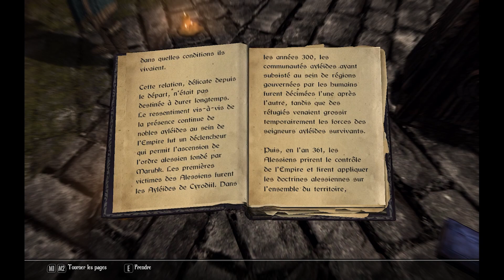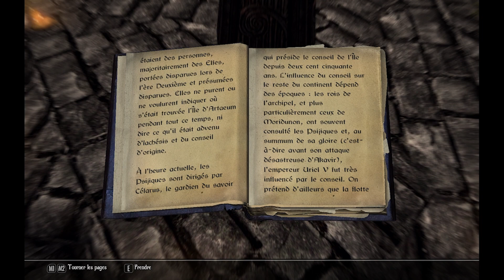"La nuit des larmes" + "Le dernier roi des Ayléides" + "Artaeum" by JORIS LEBO - Lecture Skyrim - VI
Les trois livres volés par Orthorn, quête "Les livres perdus".

by El Barbero